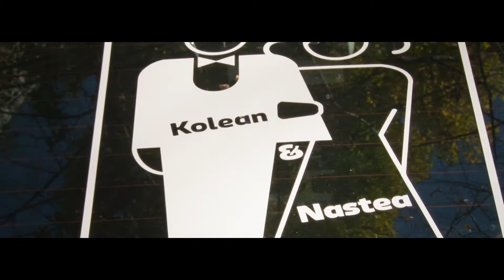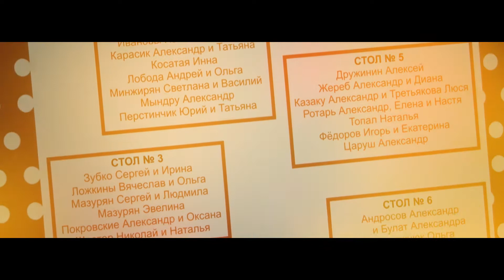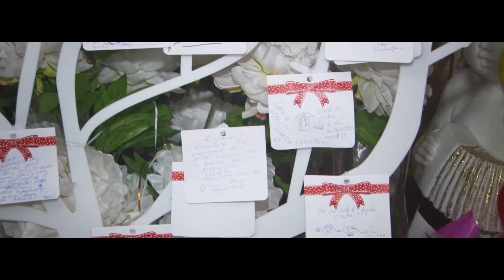Nicolai & Anastasia Wedding Clip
Chisinau, Republic of Moldova
Production: vipnunta.md
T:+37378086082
Filmed by Vipnunta Team
Edited & Directed by Vipnunta Team